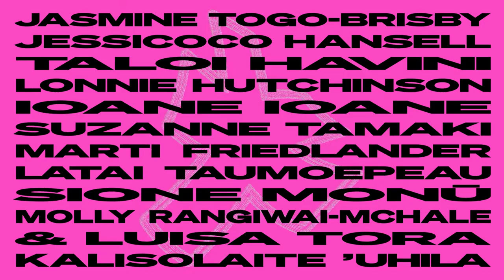Declaration: A Pacific Feminist Agenda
Open now, 'Declaration: A Pacific Feminist Agenda' is an exhibition that maps a feminist trajectory in contemporary Pacific art.